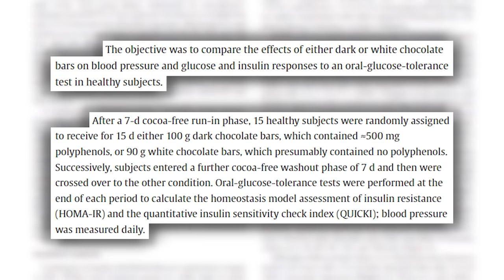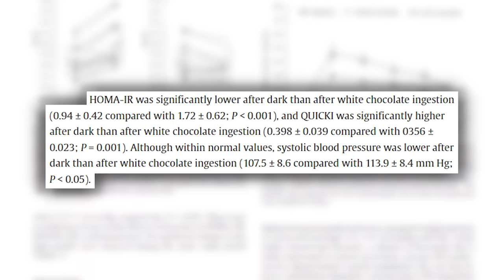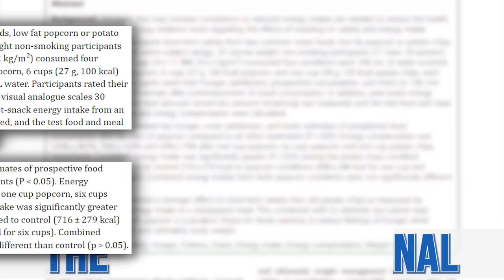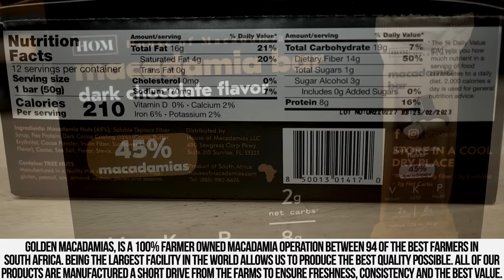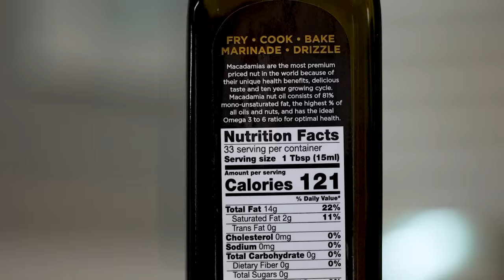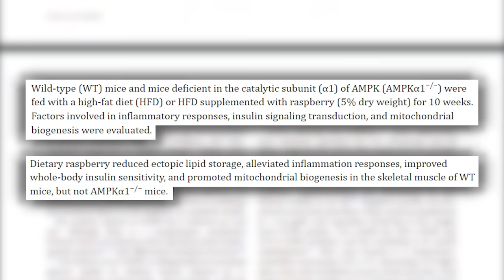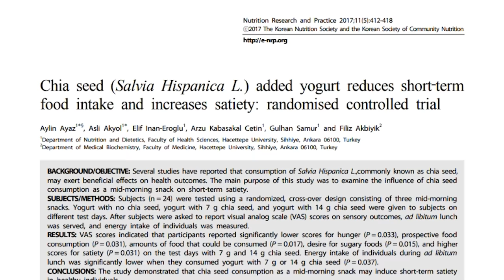9 HIGHEST FIBER Foods to Lower Blood Sugar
Foods You NEVER Knew Were High in Fiber

References

Timestamps ⏱

0:00 - Intro - Foods You NEVER Knew Were High in Fiber
0:21 - Dark Chocolate
1:53 - Popcorn
3:30 - Macadamias
4:43 - Use Code THOMAS20 for 20% off House of Macadamias!
5:42 - Raspberries
6:54 - Coconut
7:36 - Chia Seeds
8:29 - Buckwheat
9:35 - Cooled Oats
10:42 - Pears